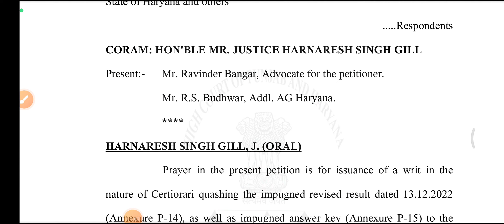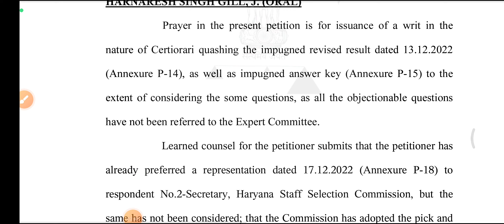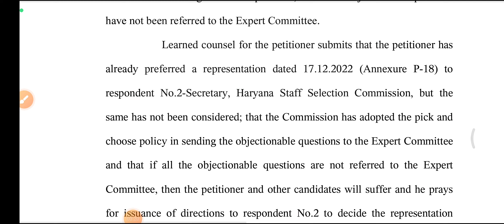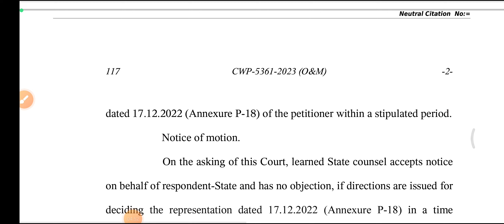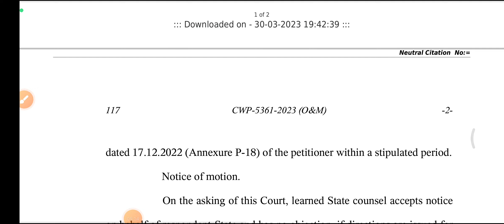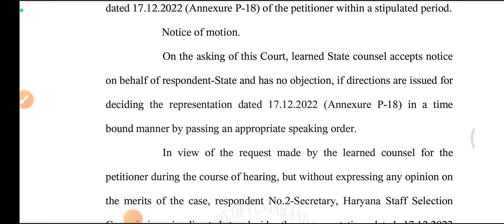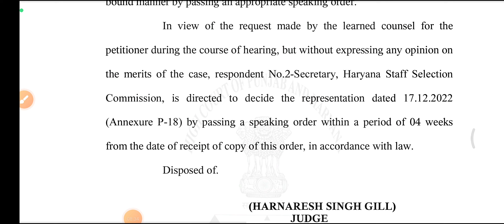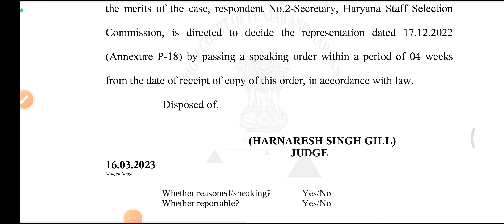Latest Update PTI Teacher Bharti 06/2006 || रिवाइज रिजल्ट & आंसर की को किया चैलेंज || ग्रेस मैटर